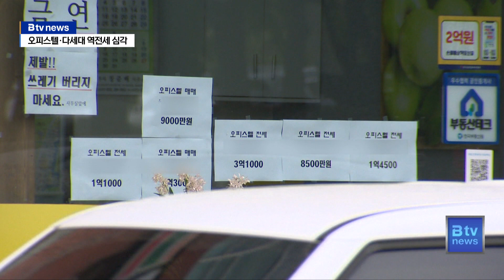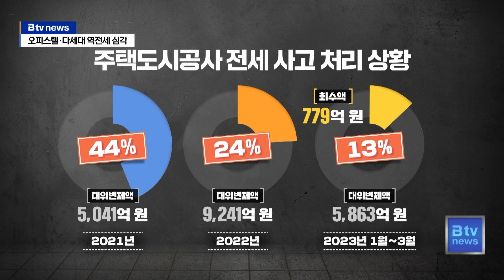“매매가 의미 없어요” 심각한 부동산 역전세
오피스텔이 밀집한 수원시청 주변입니다.

전철역이 가깝고 상업시설이 많아서 청년층 임대 수요가 많은 곳입니다.

그렇다 보니 이 지역 오피스텔의 전세 보증금은
매매 가격과 거의 같거나 높은 경우도 쉽게 볼 수 있습니다.

[인근 부동산 관계자]
"매매가 1억인데 전세가 7천 하는 집은 단 한 집도 없어요. 전세가 조금 높았다가 같아졌다가 왔다갔다 계속 그 수준이었어요."

역세권 재개발이 진행 중인 군포역 주변.
이곳도 상황은 비슷합니다.

최근 몇 년 사이 오피스텔이나 도심형 생활주택이 우후죽순 들어서면서
매매가와 전세가의 구분은 없어진 지 오랩니다.

"주변에 있는 원룸이나 일점오룸이나 이런 것들은 사실 매매가는 의미가 없어요. 그 전세가로 나가면 시세가 되는 거고..."

경기지역 역세권에 오피스텔이나 원룸의 전세가율은
대부분 90%를 넘어 매매 가격과 비슷한 상황입니다.

주변에 신축 오피스텔이 들어서고 인상된 임대료를 내걸면
기존 오피스텔도 매매 가격과 상관 없이 따라 오르는 경우가 많기 때문입니다.

[ 부동산 관계자 ]
"매매가를 생각하지 않아요. 전세를 찾아오시는 분들은 그냥 상대적으로 1억7천, 1억8천, 1억9천 이러는데 여기는 1억, 9천 이러면 싸다고 느끼는 거죠."

다세대 주택이나 상가형 주택의 임대 시장도 비슷합니다.

아파트와 달리 공신력 있는 가격 지표가 없다보니 적정 전세가율이 얼마인지 따지기 힘든 구조입니다.

[ 부동산 관계자 ]
"KB가격을 매길 수가 없어요. 왜냐하면 거래된 샘플이 별로 없기 때문에 그래요. 가격이 지금 하락하다 보니까 깡통 전세 이런 게 속출할 거예요."

상황이 이렇다 보니 최근 오피스텔이나
다세대 주택의 전세 사고가 급증하고 있습니다.

올해 들어 주택도시보증공사가 3월까지 처리한 전세 사건의 63%는
오피스텔이나 다세대 주택입니다.

아파트의 두 배가 넘는 수준입니다.

높은 전세가율은 법원 경매를 통한 보증금 회수도 어렵게 만듭니다.

이미 경매가가 감정가의 10% 수준까지 떨어져도 팔리지 않는 매물이 적지 않습니다.

[ 부동산 관계자 ]
"마이너스 90 몇 퍼센트 그거는 선순위 보증금이 있지 않는 한 그렇게 나갈 리가 없고요. 선순위 세입자들도 안 산다는 거죠."

경매로 회수하지 못한 전세금 손실은
고스란히 세입자나 주택도시보증공사가 떠안을 수밖에 없습니다.

실제 올해 3월까지 주택도시보증공사가 임대인 대신 전세금을 지급한 대위 변제액은 5천800억 원, 이중에서 공사가 경매 등을 거쳐 회수한 돈은 770억 원, 13%에 불과합니다.

44%이던 2년 전에 비하면 30% 수준이고,
24% 수준인 지난해와 비교해도 반토막 수준이어서
손실액이 급증한 것으로 나타났습니다.

오피스텔이나 다세대 주택은 전세보증보험에 가입하지 못한 경우가 많아
실제 보증금 손실액은 더 클 것으로 보입니다.

한편 부동산 업계에선 오피스텔이나 다세대 전세 대출이 대부분 제2금융권에 집중되어 있다는 점에서 전세금 손실이 자칫 금융권으로 번질 수 있다는 우려마저 나오고 있습니다.